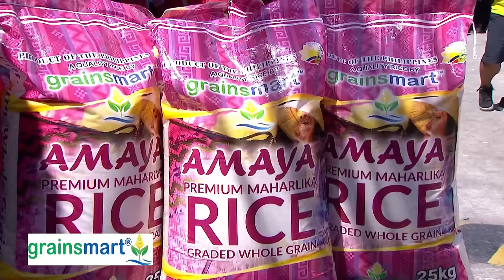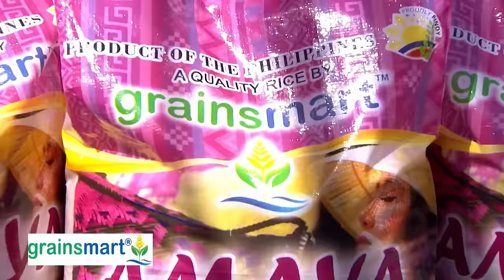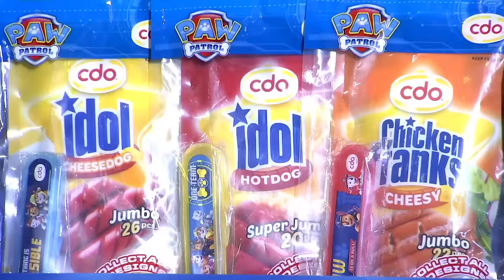Tatay Virgilio, mas gwapo raw kay Mayor Jose?! 🤣 | SUGOD BAHAY MGA KAPATID | Feb. 27, 2024